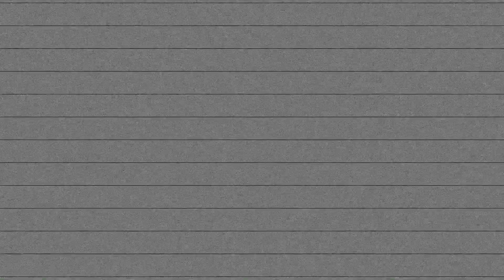OfficialBuddy Video | Ryan MinardVlogs | AyChristene Reacts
IN THIS VIDEO... I react to the awesome vid sent by Rylan MinardVlogs he is an awesome OfficialBuddy that has been so active in the community and he's always so helpful with his tips and funny comments. Check out his channel and show him some support.
His Twitter is: @RylanUtah
Watch his vid here:

Let's work together to raise money for charity.

After downloading and signing up (which can be done by social media). Be sure to click "Find" at the bottom left and type in my name to join in on the fun. You can vote for the dare that you want me to complete at the end of this campaign and for every $1 that you donate you get 1 vote. (So if you donate $5 then you will get 5 votes)

Together we will be raising money for the Crisis Center of Tampa Bay . They have a variety of resources and skills to help people who suffer with suicide, depression, sexual assault, abuse, etc. and our goal is to be able to have a collective amount of $500 to donate to their efforts.

This will be such a fun and awesome opportunity for us to band together and help out. Watch the whole video to the end and give me your ideas on what you would like to see.